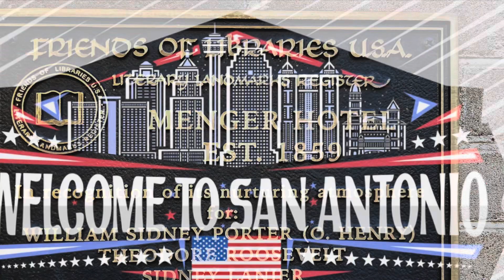American Airlines Three Diamond Society Convention San Antonio Texas USA Day One October 16, 2023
Registration, Menger Hotel, Riverwalk Lunch, Riverwalk Images, Riverwalk Dinner with President Bob Taylor, Ruth Herskind Taylor, Jock Bethune and Captain Alan Johnson